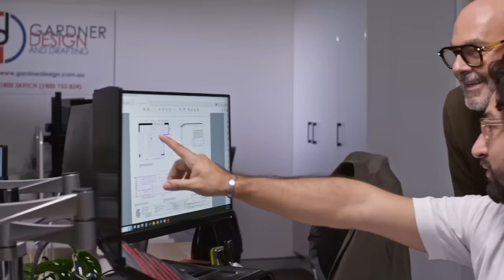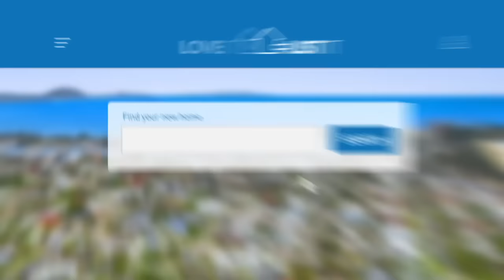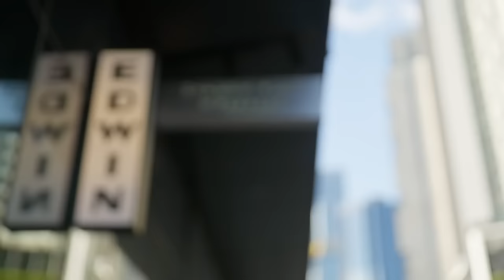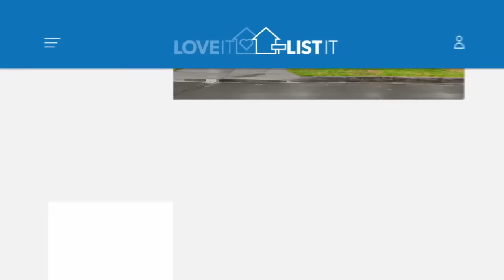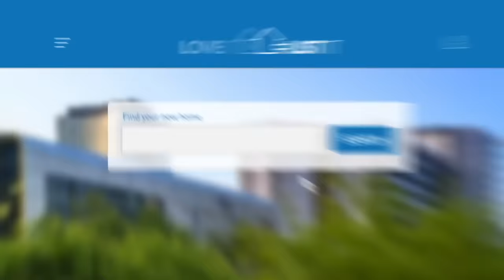Love It or List It 2023 - Wheelers Hill VIC | Love It or List It 2023 Full episode